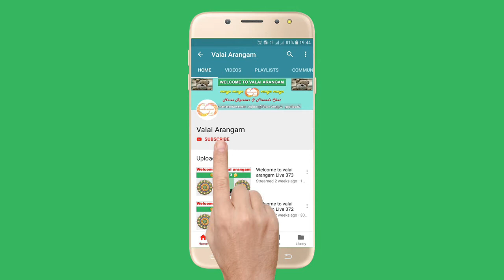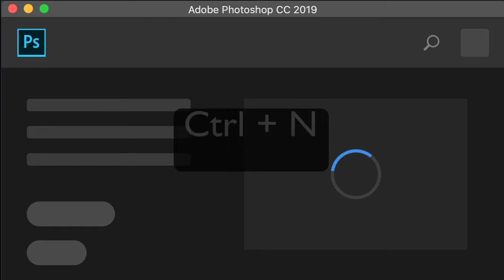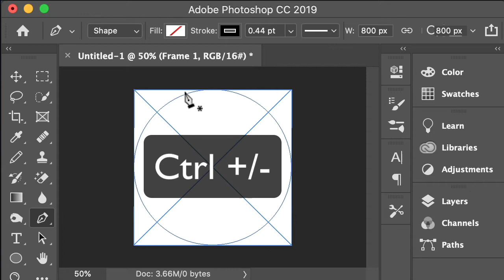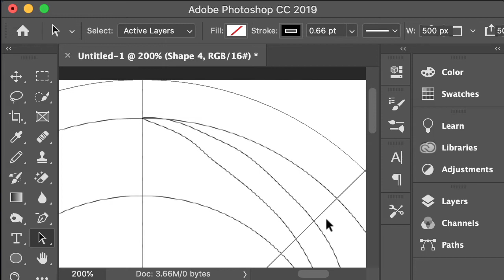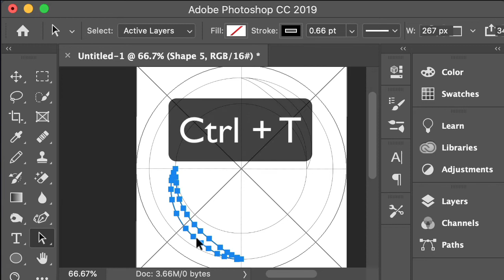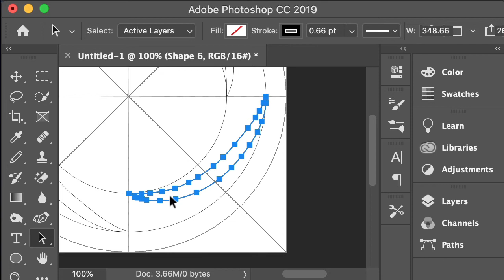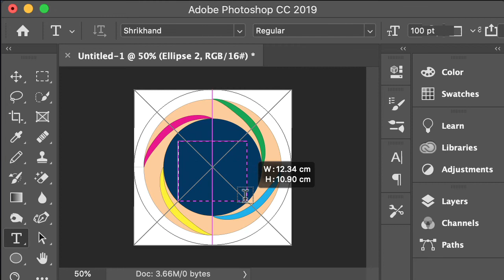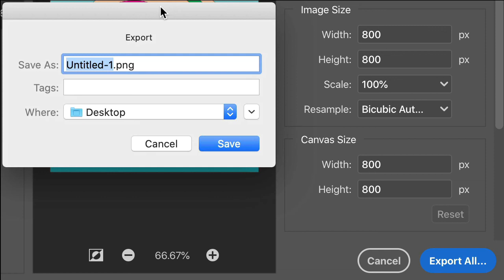How To Make A Logo For Your YouTube Channel | In Tamil | Tamil Tech Channel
How To Make A Logo For Your YouTube Channel | Logo In Tamil | Tamil Tech Channel | யூடியூப் சேனலுக்காக லோகோ செய்வது எப்படி?? This video talks about: To Make A Logo For Your YouTube Channel with easy steps. It explains a simple method to understand everyone.